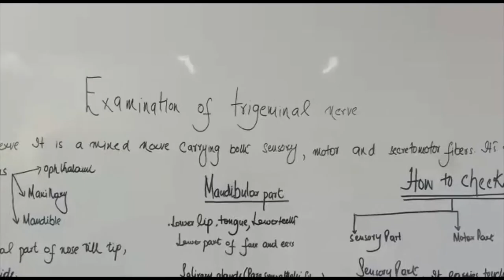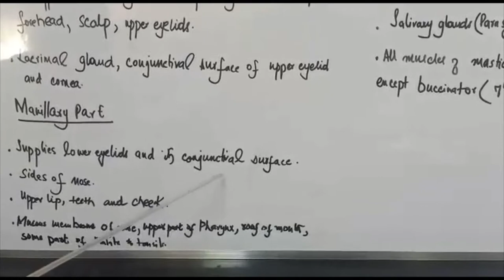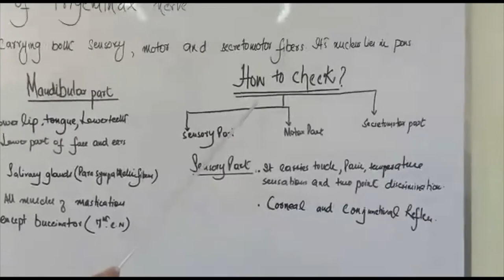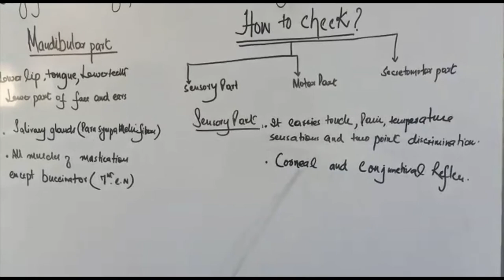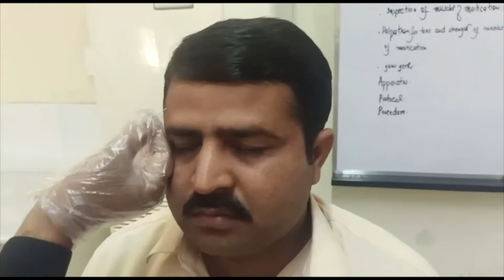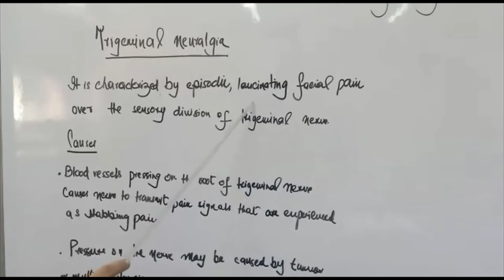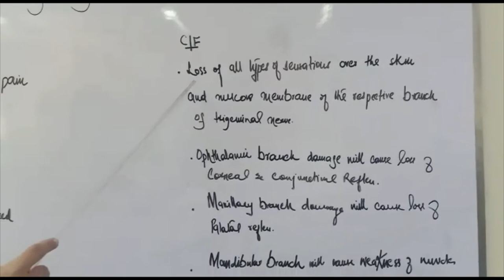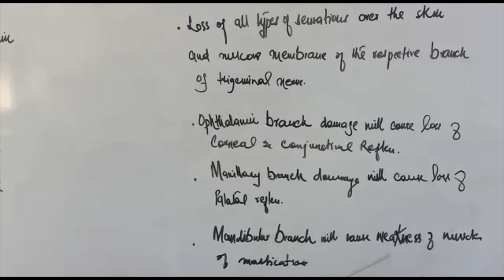Trigeminal Nerve CN 5| Corneal & Conjunctival reflex (2nd Prof. MBBS Practical) English Urdu Hindi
Step-by-step testing of the Trigeminal Nerve (CN 5).

English/ Urdu/ Hindi  | University exam tips included | OSPE style checklist

More goodies on the channel:
PHYSIOLOGY CONTENT: